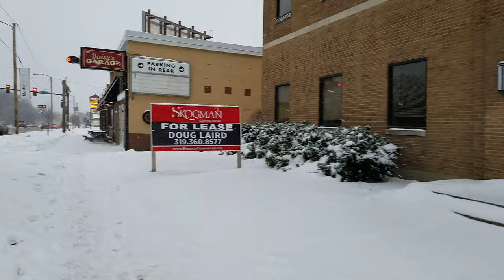1st Avenue in Cedar Rapids (01/22/19) QHD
From the Grand Masonic Lodge to 15th Street